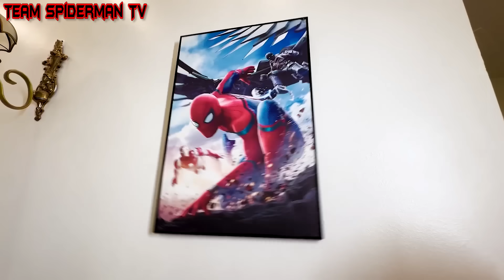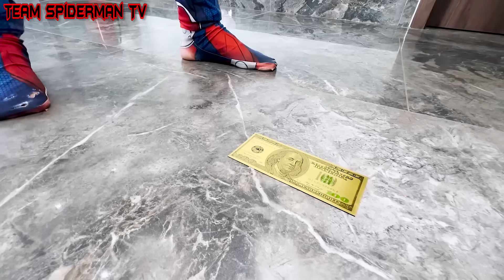What If Many SPIDER-MAN in 1 HOUSE...? || SPIDER -MAN's Sad Story: Revenge JOKER (All Action, Funny)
Hello!!! Welcome to Team Spiderman TV
Hope you have a fun time watching movies
And do like and follow us to see the latest video!!

🍎 CREDIT 🍎
Director : Văn Đức
Screenwriter :Văn Đức
Production Assistant : Hàn Anh
Editor + VFX : Đức Trọng
Sound : Đức Trọng
Costumes & Props : Phương Bùi
Thumbnails : Văn Đức
Channel Admin : Thu Hiền